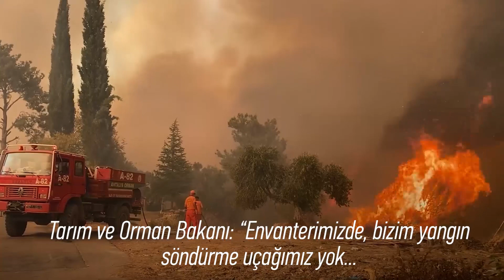Biraz utanmanız varsa tek çözüm İSTİFA!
Ne halkın dertleri, ne canlılar ne de ormanlar umurlarında.

Biraz utanmanız varsa tek çözüm istifa!